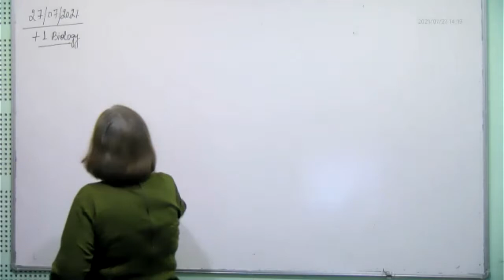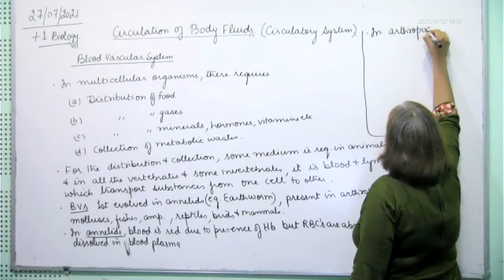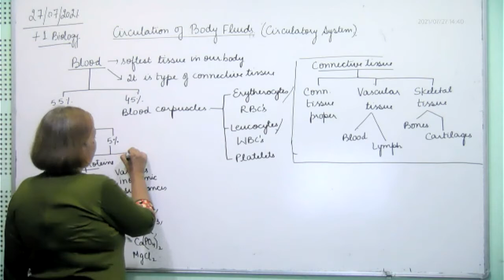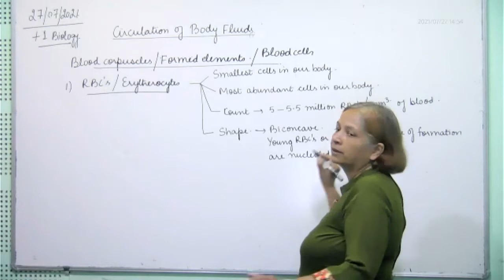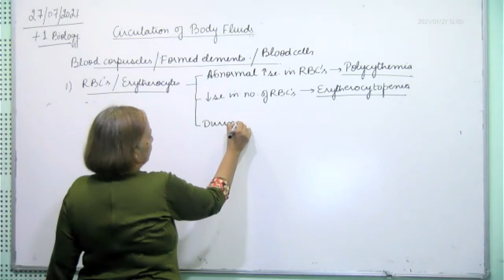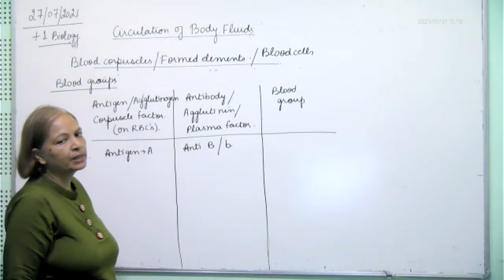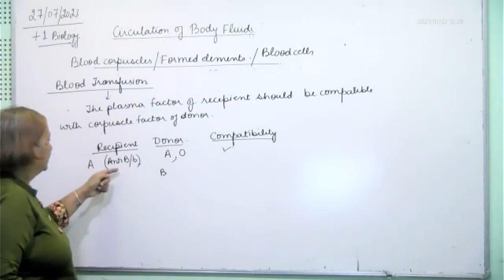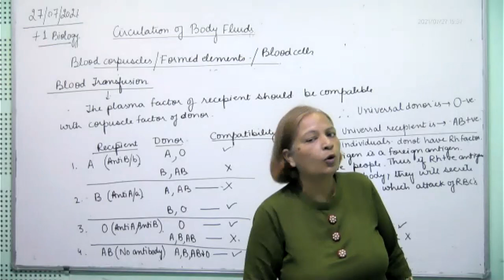+1 Biology, RBCs, 27.07.2021